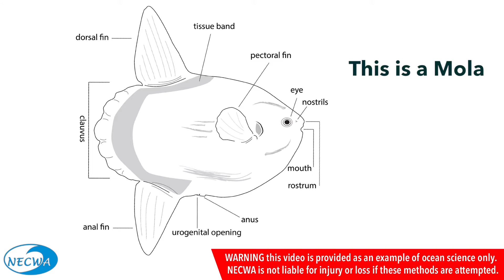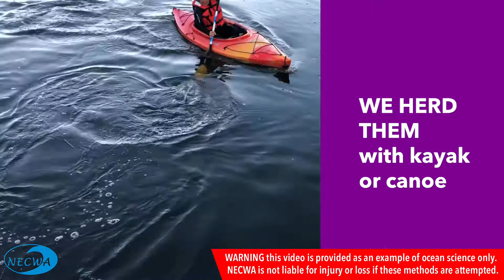How 2 Move a Mola - NECWA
How do we do it? How does Team Mola move the big fish out to deeper water? Here is a little video that answers that question